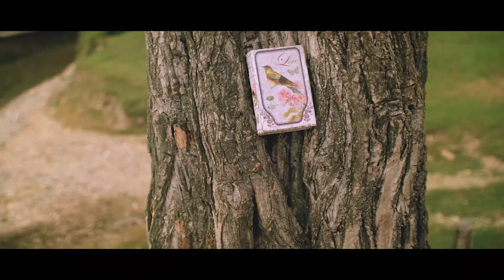ТОП 10 - Русские музыкальные видеоновинки (Июнь 2021) #05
(Сборник популярных видеоклипов за июнь 2021 года)

01. Zivert - Рокки 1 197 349 Zivert 00:00
02. РУКИ ВВЕРХ! - Deep House 03:02
03. Винтаж - Наревусь 816 799 Velvet 06:41
04. Звонкий - Где я? 244 975 Velvet 09:28
05. Никита Киоссе - Посмотри на меня 266 941 Velvet 11:57
06. Sladko - Давай встретимся 761 549 StarPro 15:11
07. Софи Легран - Такси 145 955 StarPro 18:50
08. NEMIGA ft. GARRY YASNO - ШоТы 99 195 NEMIGA Music 21:54
09. Александр Айвазов - Ах, эти белые розы 18 003 UMG 24:51
10. OTANA - Fumari 8 489 StarPro 28:17